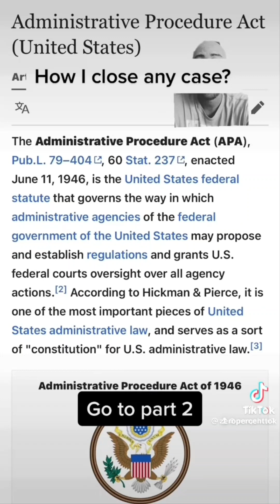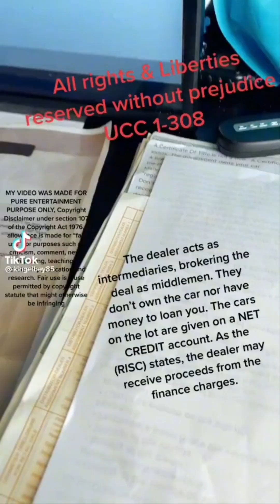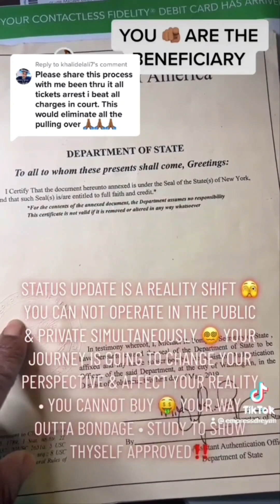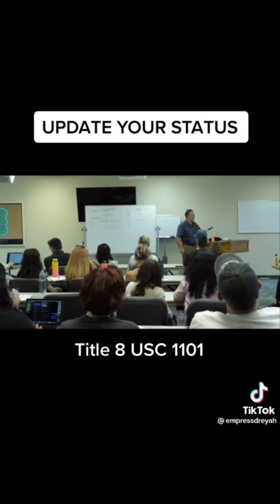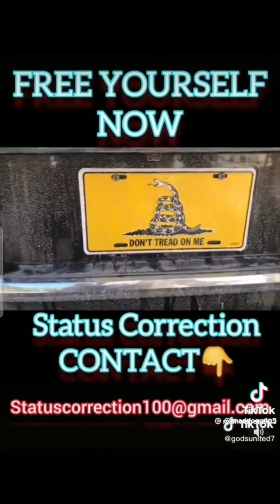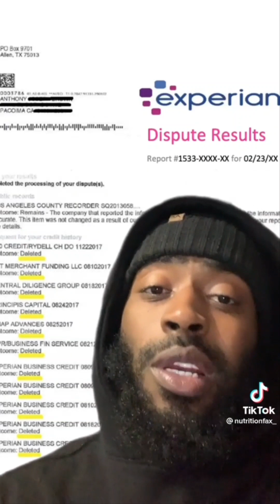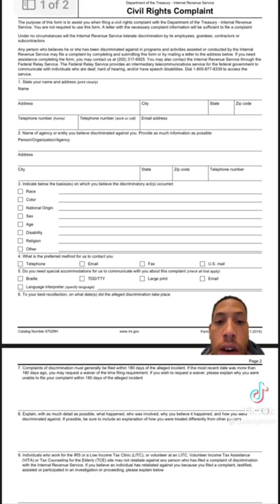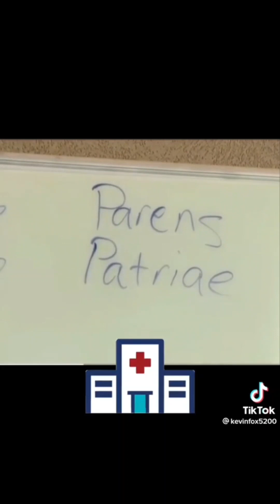1st Day of Class (Corresponding with Printout Section)